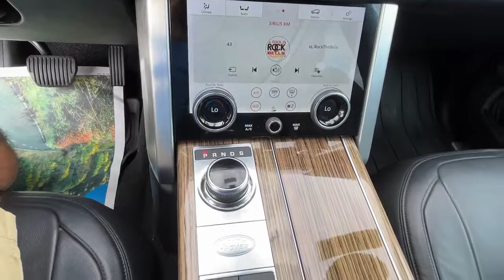2018 Land Rover Range Rover Stamford, Greenwich, Norwalk, Darien, Fairfield, CT U8527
Narvik Black Used 2018 Land Rover Range Rover available in Stamford, Connecticut at Stamford Hyundai. Servicing the Greenwich, Norwalk, Darien, Fairfield, CT area.
2018 Land Rover Range Rover Td6 Diesel SWB - Stock#: U8527 - VIN#: SALGR2RK0JA394527

Stamford Hyundai
85 Magee Ave

CARFAX 1-Owner, Excellent Condition, LOW MILES - 51,418! EPA 28 MPG Hwy/22 MPG City! NAV, Heated Leather Seats, Diesel, Back-Up Camera, Rear Air, 4x4, Turbo, Alloy Wheels, Power Liftgate, Local Trade-In, Financing Available SEE MORE!br /br /KEY FEATURES INCLUDEbr /Leather Seats, Navigation, 4x4, Power Liftgate, Rear Air, Heated Driver Seat, Back-Up Camera, Turbocharged, Diesel, Premium Sound System, Satellite Radio, iPod/MP3 Input, Onboard Communications System, Aluminum Wheels, Remote Engine Start. MP3 Player, Keyless Entry, Remote Trunk Release, Privacy Glass, Steering Wheel Controls. Land Rover Range Rover with Narvik Black exterior and Ebony/Ebony/Ebony/Ebony interior features a V6 Cylinder Engine with 254 HP at 3750 RPM*. br /br /PURCHASE WITH CONFIDENCEbr /CARFAX 1-Owner br /br /MORE ABOUT USbr /Stamford Hyundai is a digital, interactive dealership that is the Hyundai Eastern Region #1 service satisfaction Hyundai Dealer in the district two years running. We believe in transparency for our clients and feel that when our customers are educated about their purchase from availability, total brand value and finance options it is easy to say Yes to Hyundai. Combine this with our exceptional customer service and convenient online purchase process; it is easy to say Yes to Stamford Hyundai! br /br /Mileage may be higher due to test drives or if vehicle is/was a loaner vehicle. Horsepower calculations based on trim engine configuration. Fuel economy calculations based on original manufacturer data for trim engine configuration. Please confirm the accuracy of the included equipment by calling us prior to purchase. br /